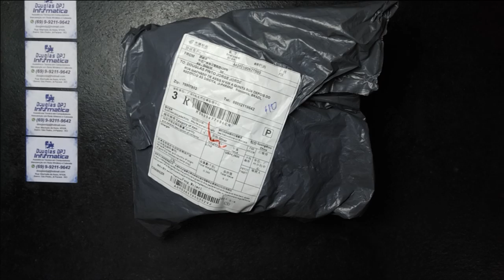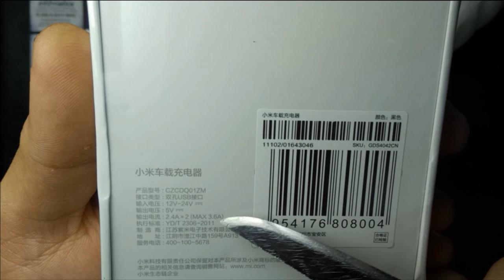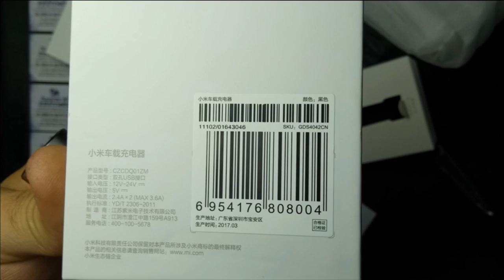CARREGADOR DE CARRO TURBO PARA CELULAR 3.0